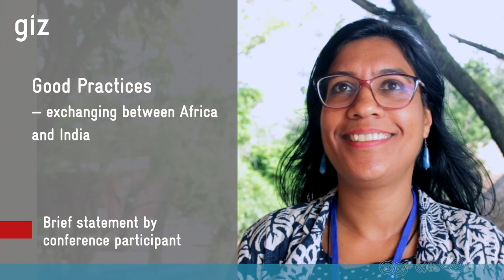Good Practices — Exchanging Between Africa and India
✅ Brief statement by Neha Khara at the 2023 SNRD Africa conference "Transform & Innovate: Future-proof Food Systems", which was held in Somone/Senegal, 8-13 October.

Neha is Food Security Advisor with GIZ India. In the video she speaks about bringing food systems and agro-ecological principles together.

SNRD Africa is short for GIZ's Sector Network Rural Development Africa.